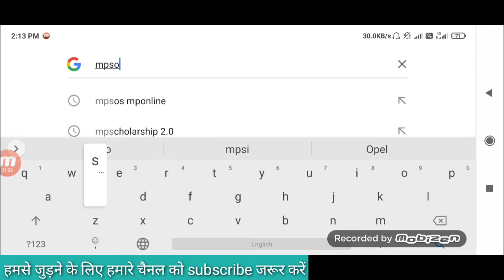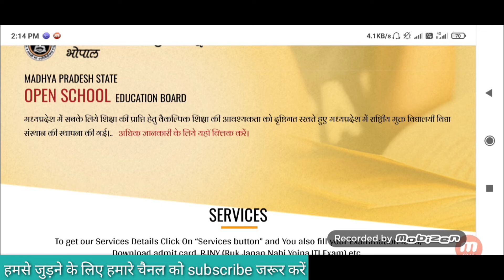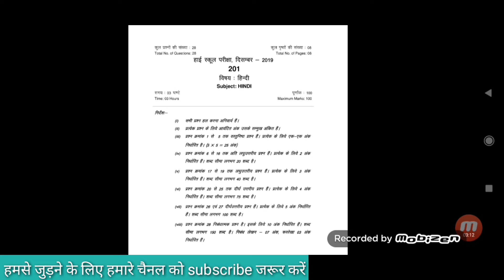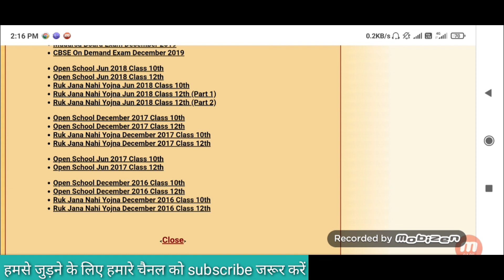Ruk Jana Nahi Yojna 10th Class Paper Kaisa Aata Hai । Ruk Jana Nahi Old Paper Kaise Download kare